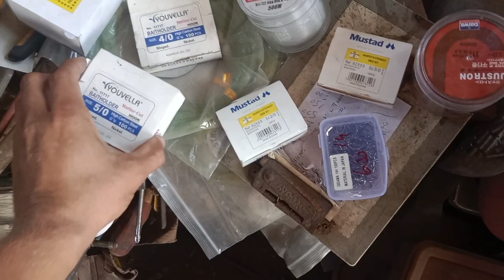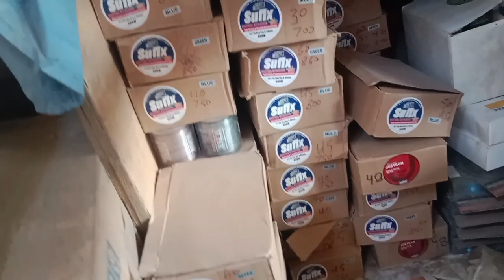Sheer shah market | Faqeera godam karachi | Cheap $ low price Fishing tackles